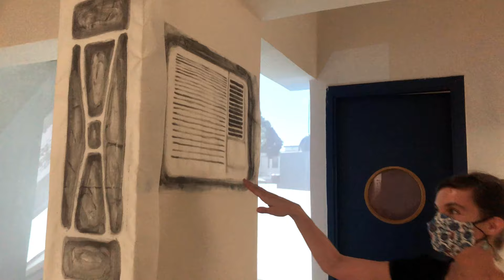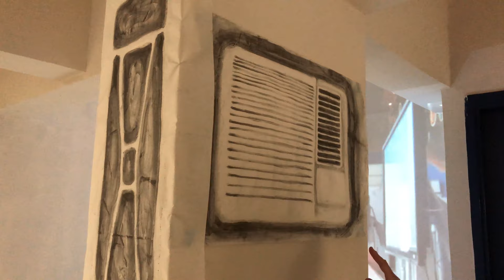An artist's view of public space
Artist Elizabeth Briel spent quarantine making prints and paintings of every light and air conduit in her Sham Shiu Po apartment - here, we discuss the boundaries between public and private space.